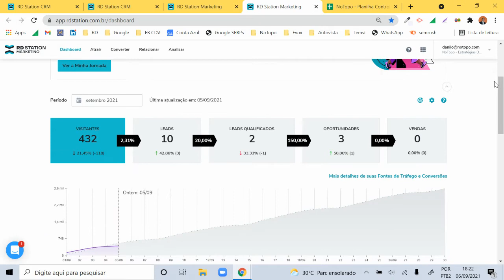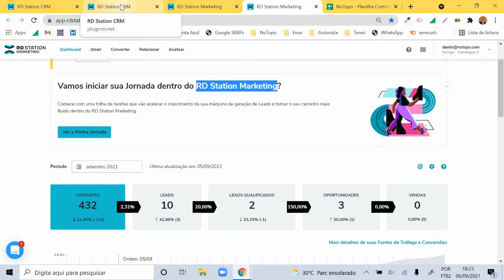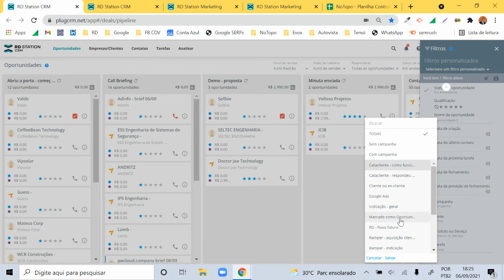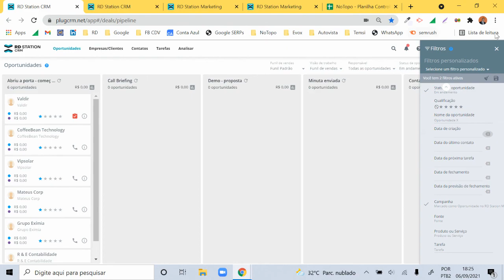RD Station, CRM e MKT - No CRM, como identificar as oportunidades que vieram pelo RD MKT?